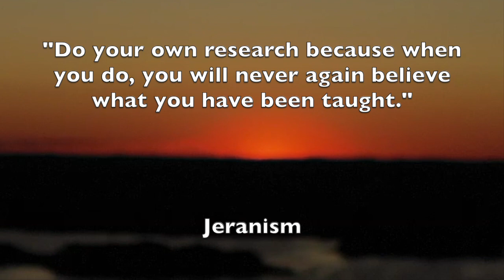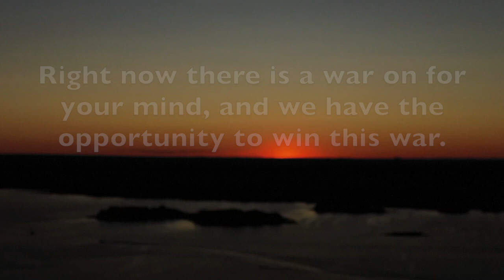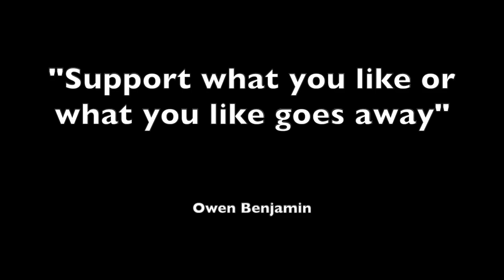Sun Fade Out #6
The sun we see is an apparent sun.  It is not physical and we all view it through our Personal Atmospheric Dome of vision.  It appears to rise and fall over the course of the day but when it gets near the horizon, it stops going down and just drifts away until the strength of its light can no longer reach us.

The Flat Earth Sun, Moon & Zodiac Clock app.  A great tool to show friends and strangers how the flat earth works.  With Google’s censorship of the flat earth truth, the daily videos and FAQ’s  serve as a way around their algorythims.